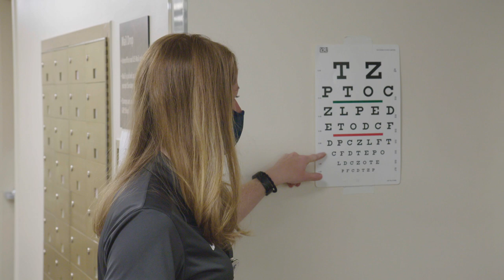Hail & Farewell 2021 - Athletic Training Residents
A look back at highlights from The Steadman Clinic Athletic Training Residency Program, Class of 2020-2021.